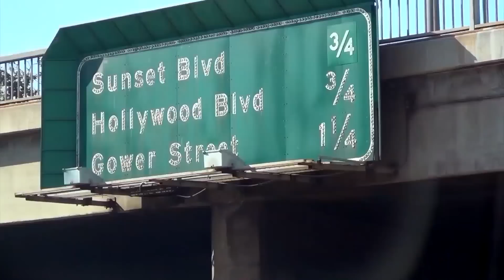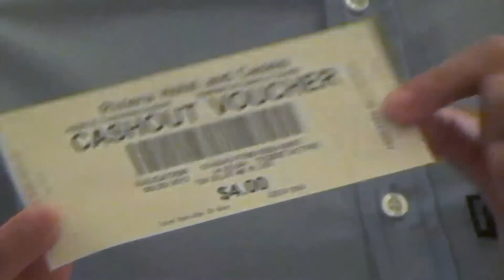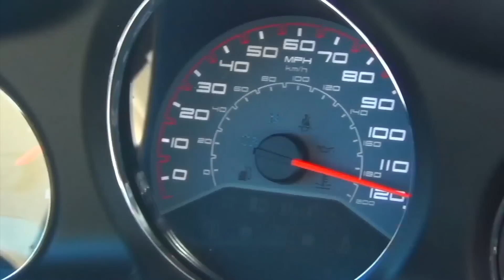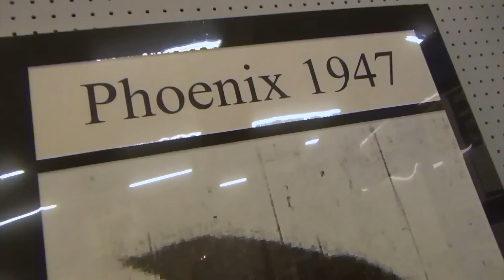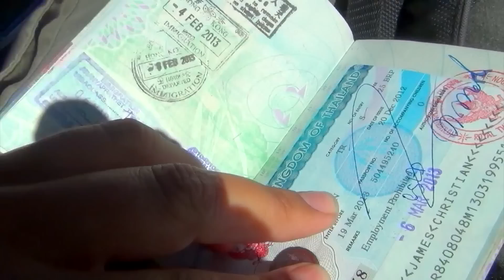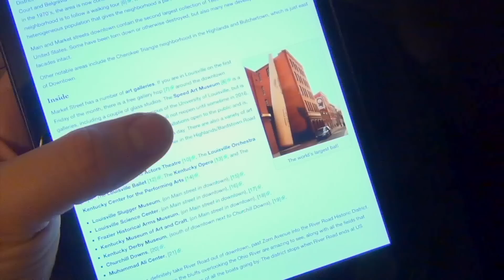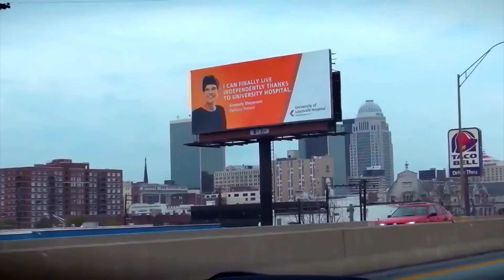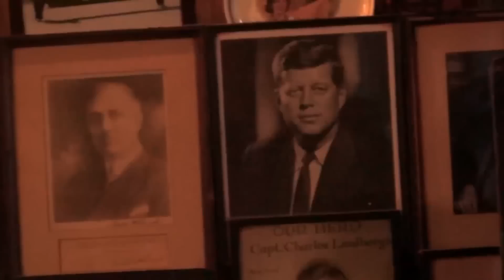HK2NY Ep 11: Backpacking in USA & Canada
Ever wanted to quit your job and go travelling round the world? Well that's what we did - and we filmed it all!

On our last journey, we travel across America from LA to New York.

Travelling along the old Route 66 and then diverting south through Texas towards New Orleans, then up through Nashville to Chicago, popping into Canada to catch up with some friends before finally arriving in New York.

However, with our money running out at the US government shutting down, not everything goes to plan on this epic finale to our round the world trip.

Watch the entire HK2NY series here as we travel through 20 countries, across 4 continents in 9 months

If you wanna know how much the whole trip cost and how we budgeted check out this short video here:

Social Media

3. SEND ME A TIP

4. TAKE MY MASTERCLASS
5 ½ hours of video lessons that take you through the complete production process:

6. BUY T-SHIRTS & PRINTS OF MY TRAVEL PICS

Equipment